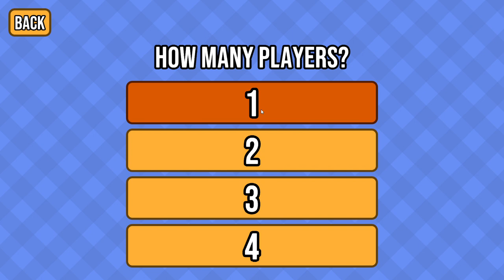bowling hills the return